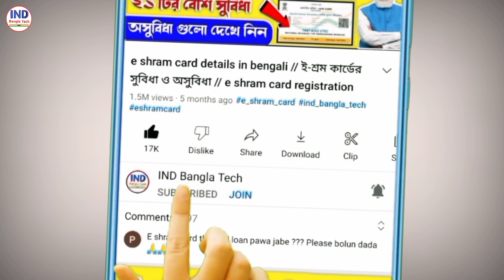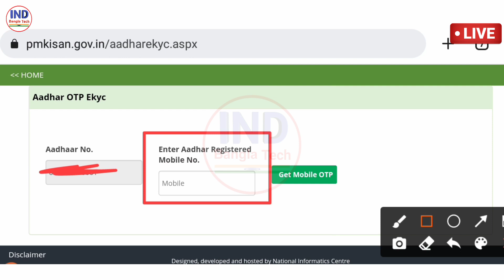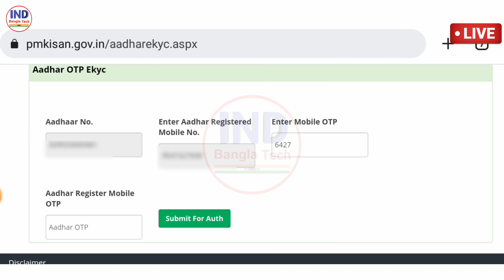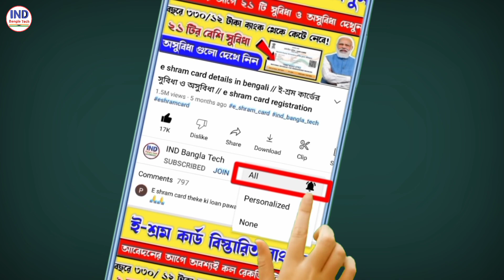PM Kisan ekyc start with mobile | pm kisan eKyc mobile number already exist problem solve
ekyc pm kisan mobile.
pm kisan.
pm kisan eKyc aadhar otp problem.
pm kisan today latest news.
pm kisan eKyc OTP problem.
pm kian next installment date.
pm kisan 15 days left ekyc.
pm kisan today latest bangla news.
pm kisan new updatepm kisan eKyc starteKYC pm kisan with Mobile
pm kisan west bengal farmer registration
pm kishan eKyc
new updatepm kisan ekyc
pm kishan eKyc new update